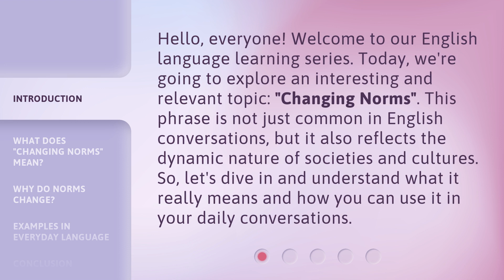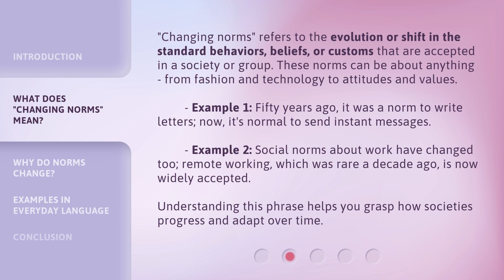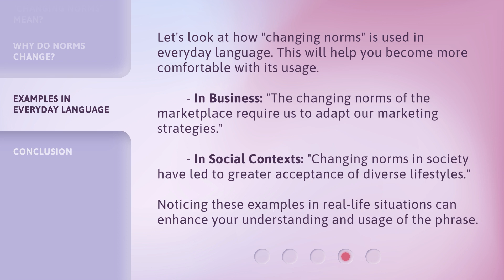Understanding "Changing Norms": A Guide for English Language Learners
00:00 • Introduction - Understanding "Changing Norms": A Guide for English Language Learners
00:36 • What Does "Changing Norms" Mean?
01:20 • Why Do Norms Change?
01:57 • Examples in Everyday Language